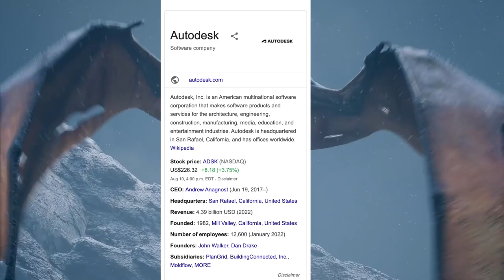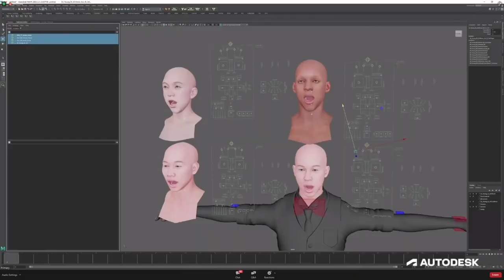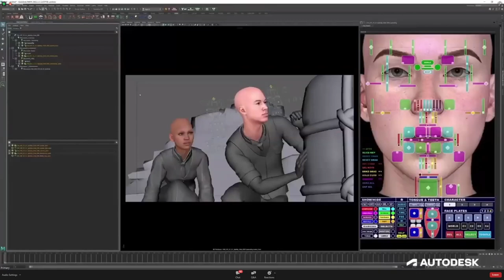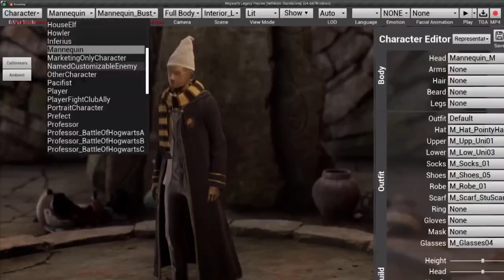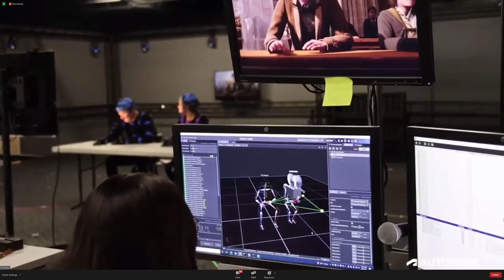What You Didn't Know About Hogwarts Legacy (New Footage!)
In this Hogwarts Legacy video, I will be discussing the new game footage from Autodesk's Presentation, new details you may not have known were in the game, and new updates! This video may also reveal new things about Hogwarts Legacy that you didn't know. How do Hogwarts Legacy Developers develop their game? I will also be doing a breakdown of the new Hogwarts Legacy footage from Autodesk's presentation. Apart from the breakdown, this video will also answer questions about the game you're curious about. How will we customize our character in Hogwarts Legacy? How detailed is the customization? What are the names of all professors in Hogwarts Legacy?  Is fast travel available in Hogwarts Legacy? Will any Weasleys be present in this Hogwarts Legacy game? Where will we meet our companions Natsai Onai and Poppy Sweeting? How do we get into common rooms? How will our protagonist harness ancient magic? What is Hogwarts Legacy's release date? What items are in all editions of Hogwarts Legacy? How do we play Hogwarts Legacy 72 hours in advance? More questions will be answered in the video. I will also reveal hidden details from Hogwarts Legacy's software, the game, and footage from Avalanche on Twitter about the Divination Tower.

Here are the good parts of this Hogwarts Legacy video:
0:00 Intro
0:17 New Hogwarts Legacy Footage - Autodesk
0:27 How do Hogwarts Legacy Devs develop the game?
0:53 New Hogwarts Legacy Footage Breakdown
1:49 How will we customize our character in Hogwarts Legacy?
2:16 We can wear Harry Potter glasses in Hogwarts Legacy?
2:47 What are the hidden details from Hogwarts Legacy's software?
3:25 What are the names of all professors in Hogwarts Legacy?
3:57 Will there be Weasleys in Hogwarts Legacy?
4:04 Where will we meet Poppy Sweeting?
4:14 We can get into common rooms using canon ways?
4:22 How does our protagonist harness ancient magic?
4:42 Will the divination tower be in the game? (Centaurs)
4:58 Does Hogwarts Legacy has fast travel?
5:21 Hidden Details in the Divination Tower?
5:36 What is Hogwarts Legacy’s release date?
5:50 What items are in Hogwarts Legacy’s special editions?
6:06 How to play Hogwarts Legacy 72 hours in advance?
6:13 Outro

For those who do now know the story of Hogwarts Legacy, here is a summary: Hogwarts Legacy is an immersive, open-world action RPG set in the world first introduced in the Harry Potter books. As a 5th-year student, you will be living your full wizarding life at Hogwarts, the school of witchcraft and wizardry. This game takes place in the 1800s to ensure that your legend was never overshadowed by any other hero. Take control of your story and be at the center of your adventure in the wizarding world.

The keywords are: What You didn't Know About Hogwarts Legacy, hogwarts legacy, new hogwarts legacy details revealed, hogwarts legacy new customisation revealed, hogwarts legacy autodesk footage, and globalcherry.